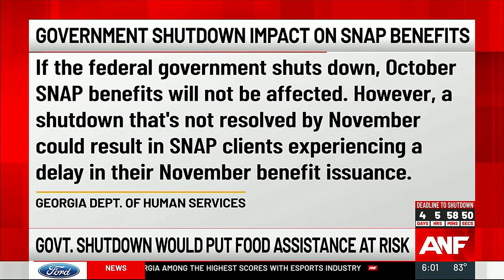Government shutdown could disrupt food assistance for thousands of Georgians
Critical food assistance is on the line as the government inches toward another shutdown.